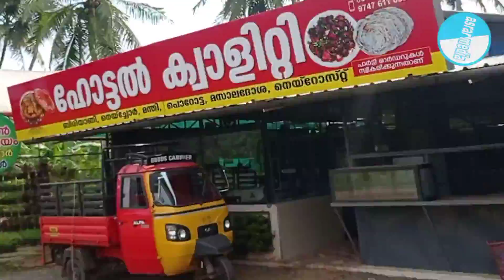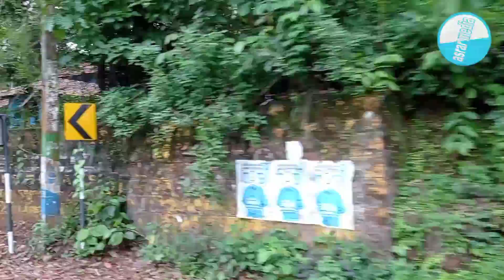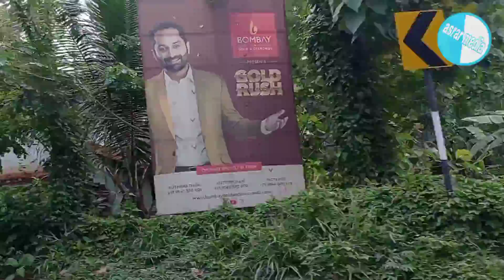beauty of Kerala കേരള സൗന്ദര്യം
മലപ്പുറത്ത് നിന്നും